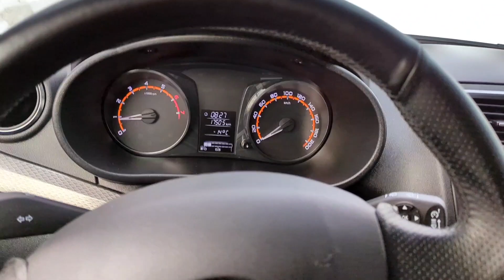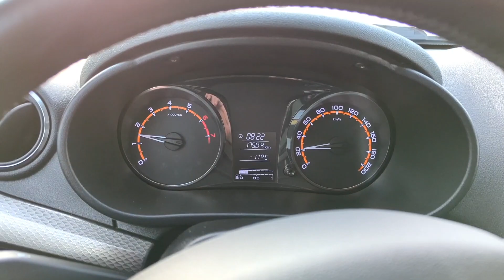Лада Гранта люкс престиж поездка за водой